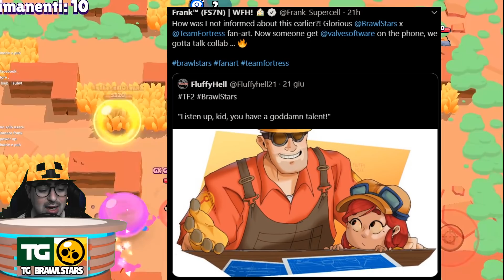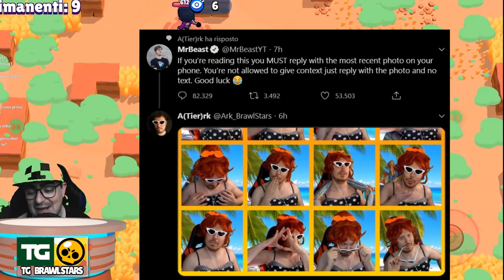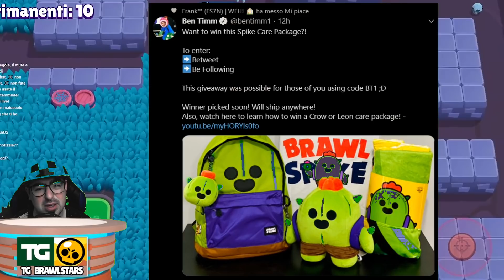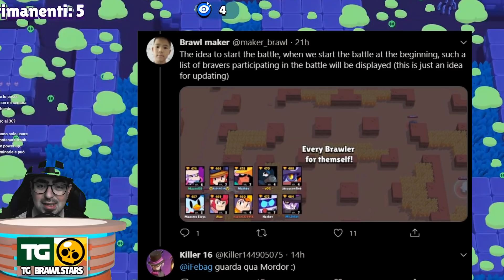BUG , TEORIE AGGIORNAMENTO , CURIOSITA' SU - TG BRAWL STARS #123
video :D